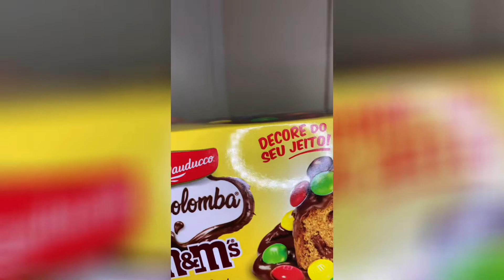Chocolomba m&m's Bauducco